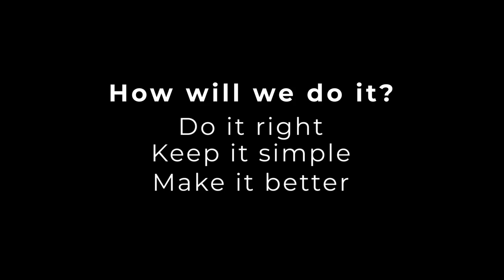Gore Mutual: Brand Trailer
Created for Gore Mutual Insurance, this video was to help promote their new brand launch.

Belt Productions is a full service video production company in Toronto, Ontario 🎥

Black Belt Productions – A Natural Extension of Your Marketing Family